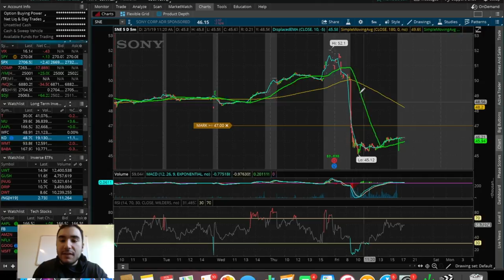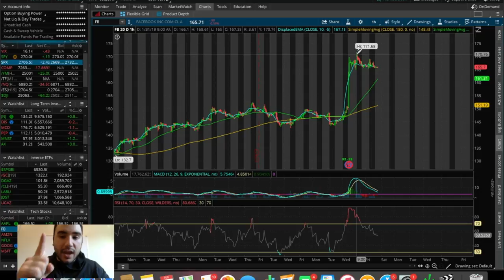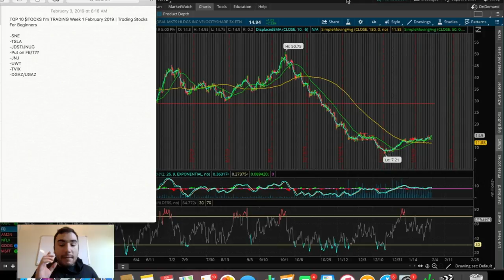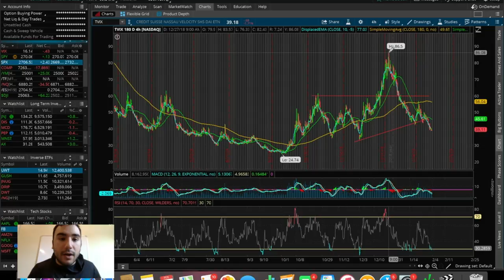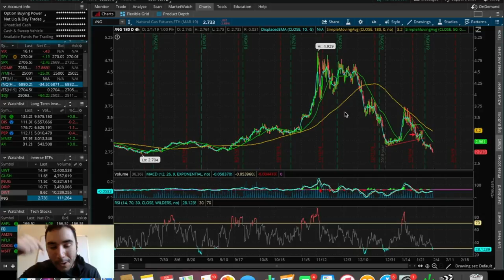TOP 10 STOCKS I’m TRADING Week 1 February 2019 | Trading Stocks For Beginners